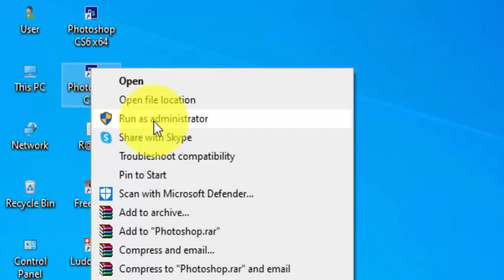How to open a photo in photoshop| PHOTOSHOP idea| ps learning